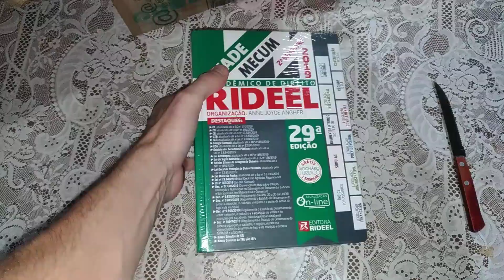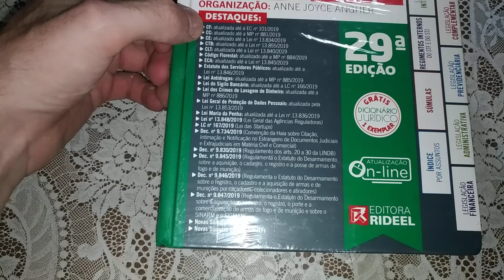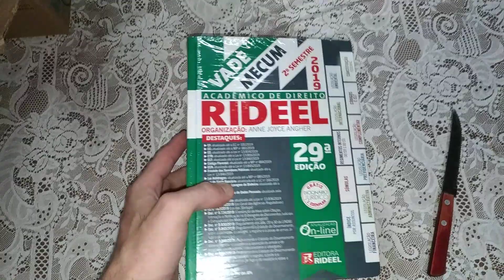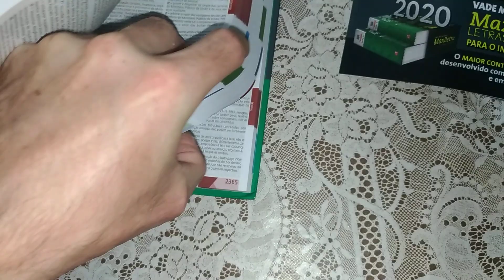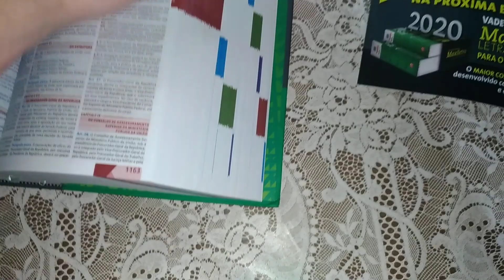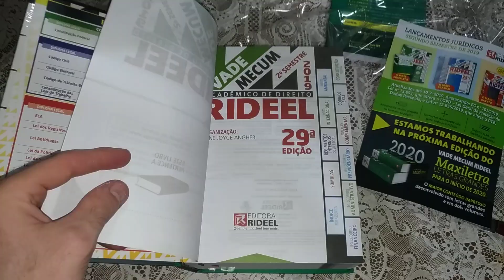Unboxing - Vade Mecum RIDEEL 2019